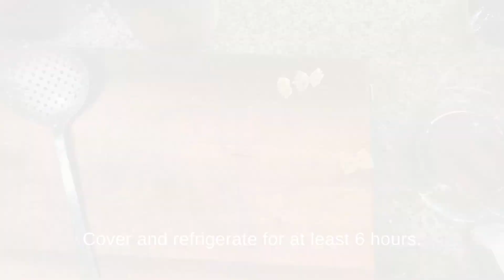Easy Broccoli, Feta & Chicken Pasta Salad Recipe | Perfect Summer Meal!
The most addictive pasta salad is this one! This broccoli, Feta, and Chicken Pasta Salad is fully loaded with colourful and crunchy veggies, feta cheese, chicken, and Kalama olives. It's a sensational summer side to bring to a potluck, BBQ, or picnic! This pasta salad has olive oil and aromatic thyme, with no mayo or vinegar to highlight the veggies.

📝 Ingredients:

Cooked pasta (your choice of shape)
Fresh broccoli florets
Grilled chicken breast, diced
Crumbled feta cheese
Your favourite herbs and spices for dressing

🍴 Perfect For:

Family dinners
Summer picnics

In the comments, let us know how your pasta salad turns out or if you added any personal twists!